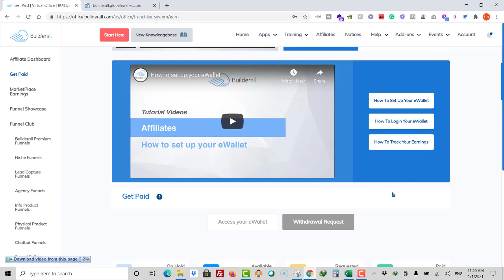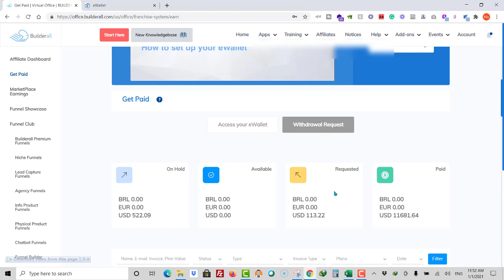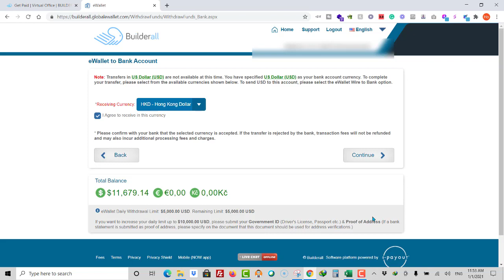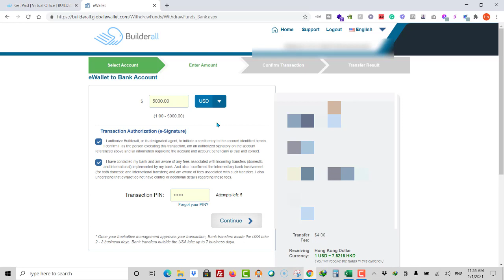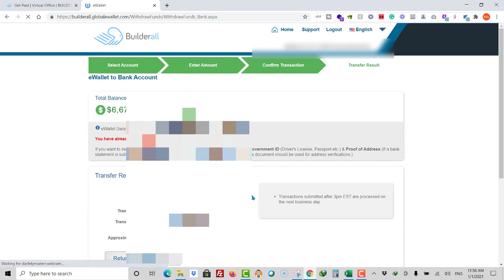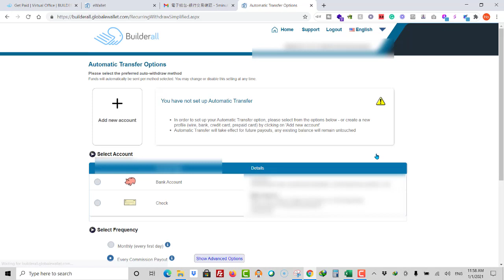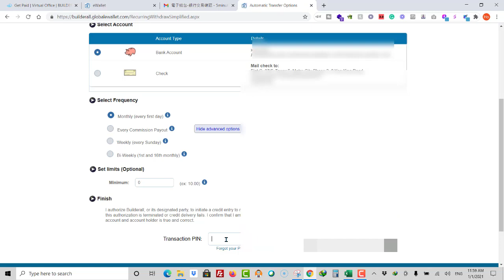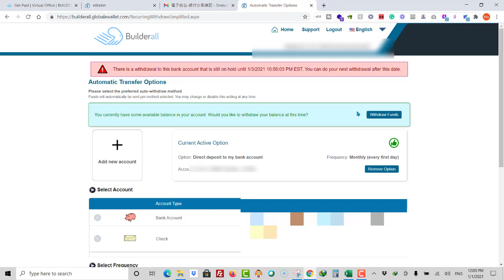Builderall如何攞錢出來? eWallet操作教學